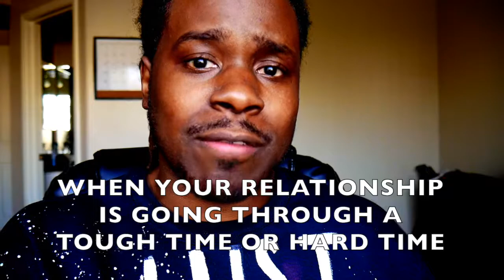Do You Know The Difference Between A Toxic Situation or Are You Going Through A Tough TIme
If the fundamentals are there: respect, communication, and effort then to me that’s not toxic and it’s just a tough time. Anyone can bounce back if the basics are in place! Toxic connections do not have those positive qualities. Toxic connections have violence, lack of respect, no communication, manipulation, and never seem to go anywhere. Would love to get your perspective on this.
how to get out of a toxic situation
how to get out of a bad situation
how to leave a bad situation
am I in a toxic situation